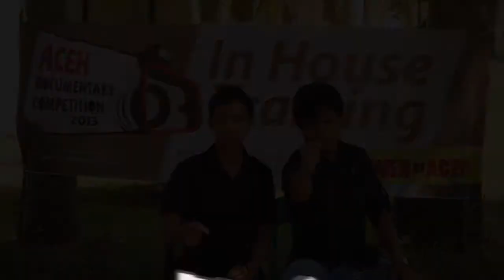FINALIS ADC 2013|Iwan Bahagia & Edi Santosa "Perempuan Kopi"